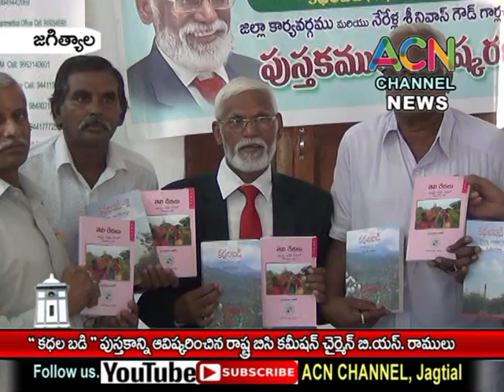జగిత్యాల : కథల బడి పుస్తకాన్ని ఆవిష్కరించిన రాష్ట్ర బిసి కమిషన్ చైర్మన్ బి.ఎస్. రాములు